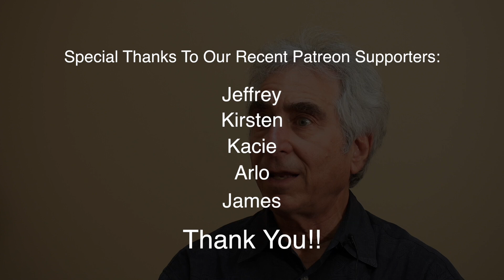Take Fish Oil? You Should Watch This.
Fish oil supplements are one of the top sellers in the vitamin/supplement business these days.  But how do you know if you're really getting what you think?  Dr. Robert Rowen explains the difference between marine oils, like common fish oil, and parent essential oils.  Learn about the sources and what the differences are.  It might make you look again when it's time to buy supplements!